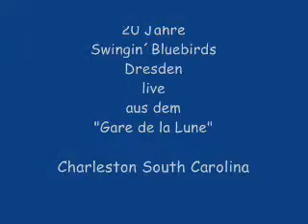The Swingin' Bluebirds.....Charleston South Carolina.....